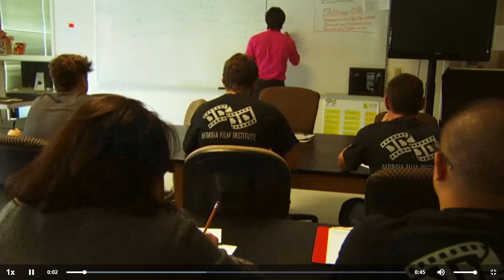Political Brew: A LePage threat, political ad season and Biden’s warning about Trump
Our analysts this week are Democratic activist Betsy Sweet and former state senator and Yarmouth town councilor Phil Harriman.